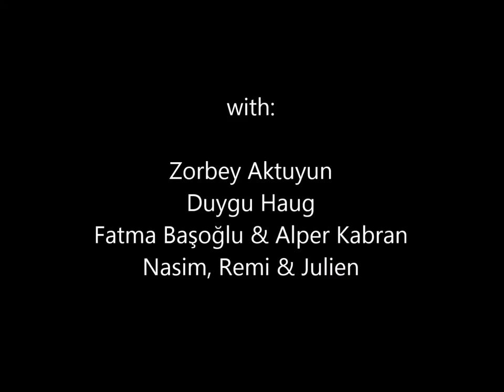Winter Climbing in Citdibi - Turkey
That was a special day!
since more than 15 years we had not that much snow at Citdibi - but after the adventure access we had a fantastic climbing day on dry rock in the sun.
Duygu Haug sending 'Nar Tanesi' 8b+ and Zorbey sending his route 'Ape Index' (8b).